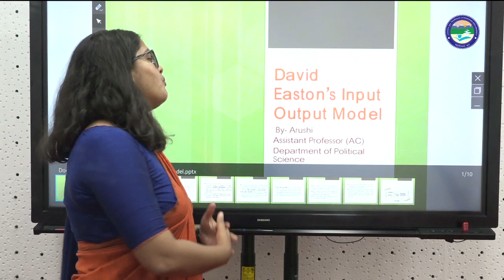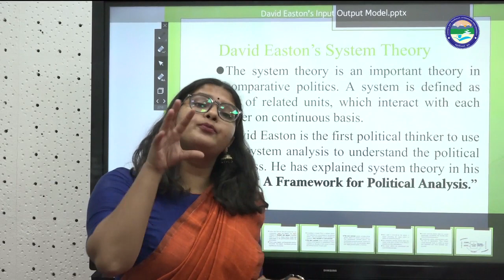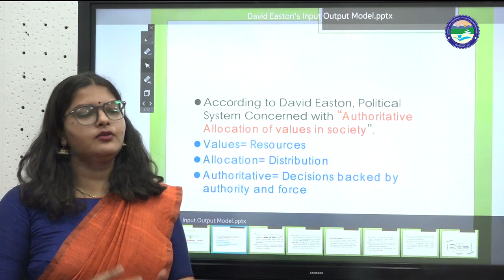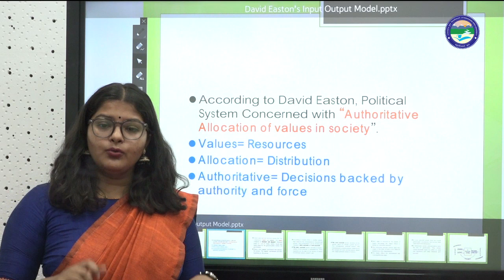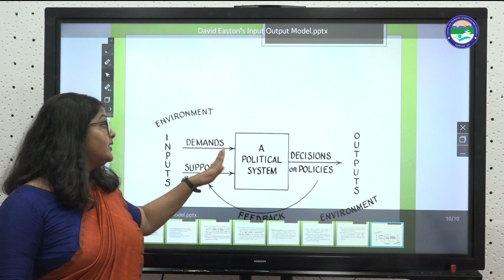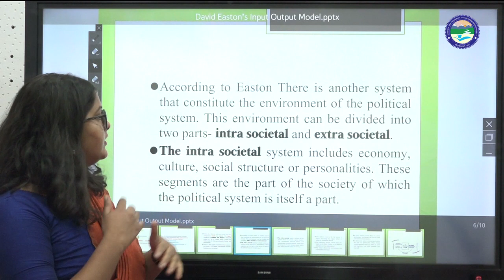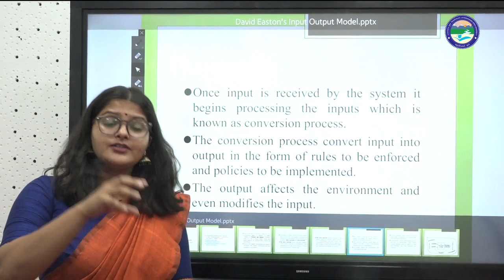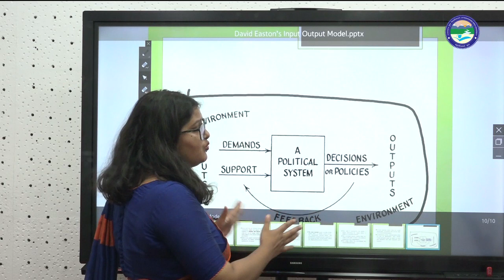David Easton's Input Output Model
By: Arushi Dhyani